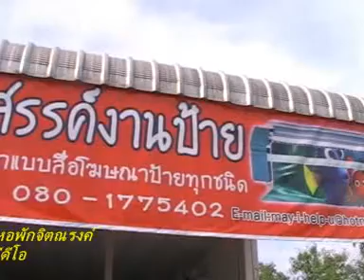ประมวล ชินศรี นักร้องประกวดประเภทประชาชน 9พย 54